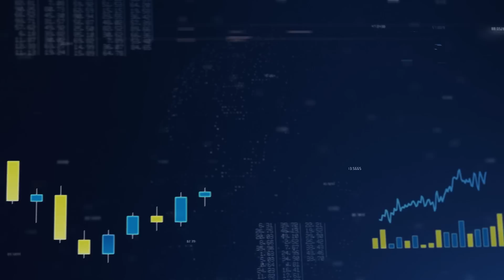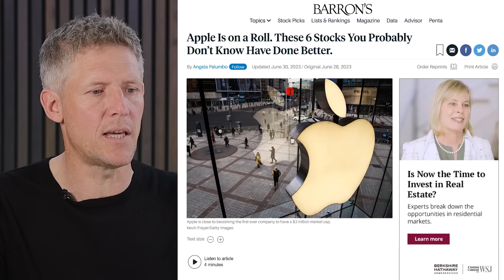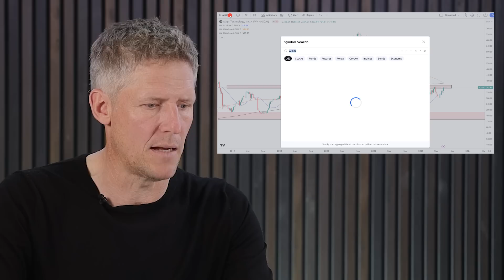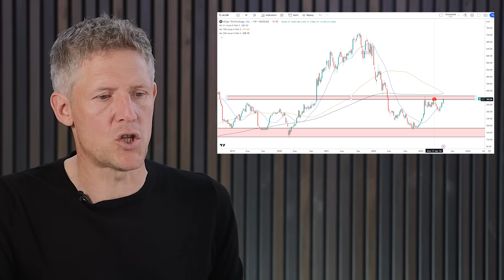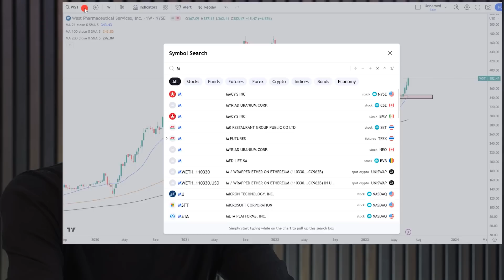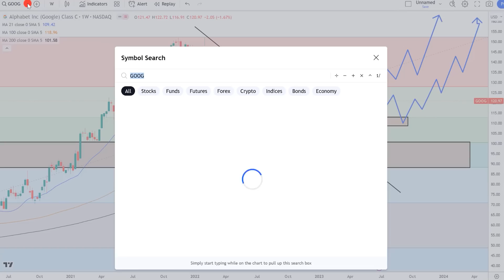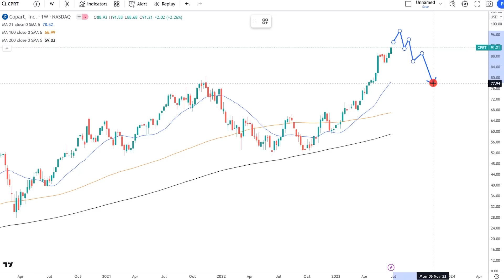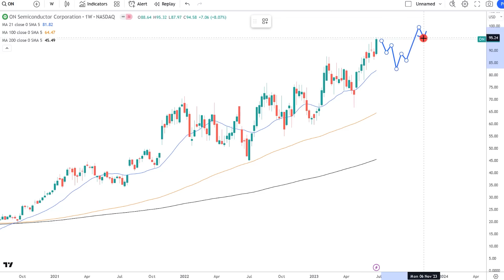Diese 6 Aktien sind besser als Apple!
Von 500 Aktien es S&P 500 sind 6 Aktien besser gelaufen, als Apple. Diese 6 Aktien möchte ich euch heute zeigen, denn gerade für aktive Anleger und Trader sehen sie spannend aus und man sollte sie kennen. Legen wir los.